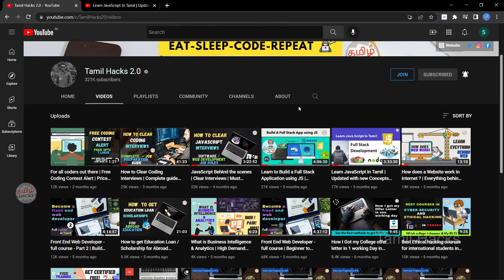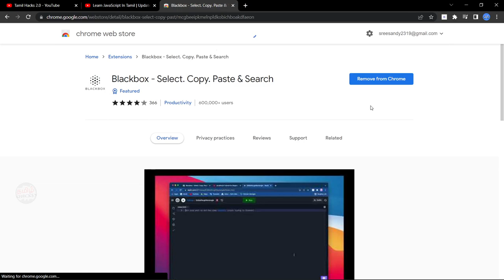Most Useful Tool for Coders | Developers - Coding made much easier now | Tamil Hacks